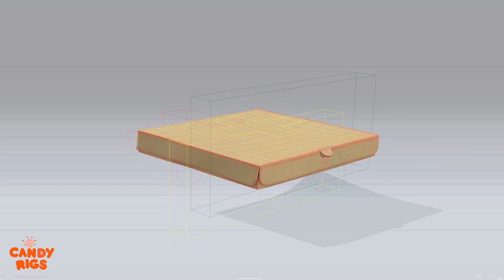PIZZA - Candy Rigs - Rig Presentation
* Pizza and box can be sold separately